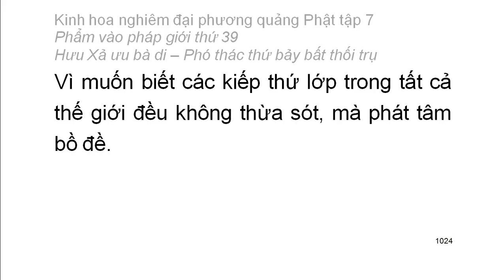Tập 7: Kinh hoa nghiêm: Phẩm vào pháp giới thứ 39 - Thiện Tài tham vấn 53 vị thiện tri thức (70)